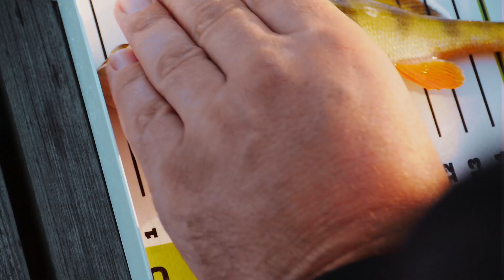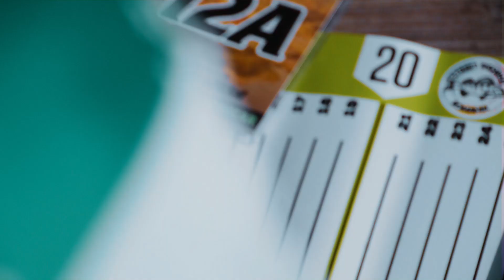Finala Campionatului Național de Streetfishing 2023, Bacau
Street Fishing Romania a organizat în perioada 21-22 octombrie 2023, pe Lacul de Agrement (Bacău), a șaptea ediție a Finalei Campionatului Național de Streetfishing. La aceasta ultima competiție a anului s-au aliniat 45 dintre cei mai buni pescari de streetfishing din România. Aceștia  s-au calificat în finala, în urma clasărilor într-unul dintre cele 9 concursuri desfășurate de-a lungul acestui an  în Arad, București, Oradea, Timișoara, Cluj  Napoca, Târgu Mureș, Sibiu și Bacău.

VIDEO CREDIT: DOPE Filmdom

ORGANIZATOR: Street Fishing ROMANIA
LOCAȚIE: Bacau
PERIOADA: 21-22 octombrie 2023